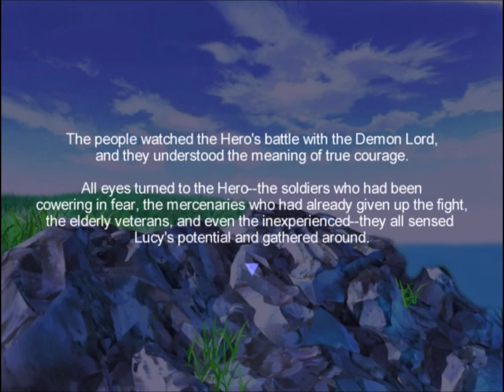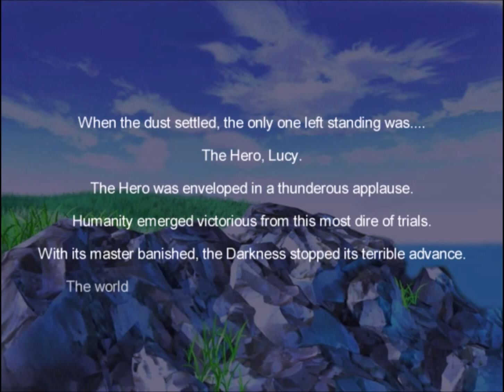Wie vom Blitz getroffen - One Way Heroics Part 5 [GER]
Der Magier hat seine Ausbildung erfolgreich abgeschlossen und wütet durch die Lande.

Let`s Play One Way Heroics: täglich ein neuer Part um 15.00